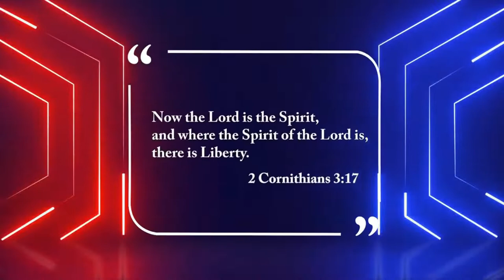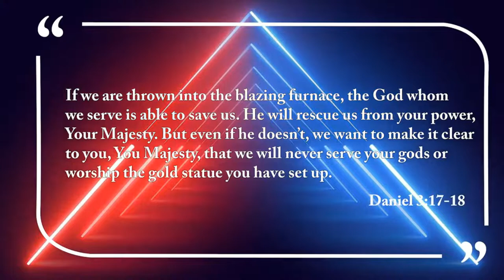Christian Love w/Popular Liberty and Christpilled Libertarian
This was a continuation in my conversations with Christpillled and Popular Liberty Andrews on the topic of Christian love and how we can best love our neighbors and enemies on pursuit to decentralized living

(Originally aired as Daniel 3 Ep. 63)